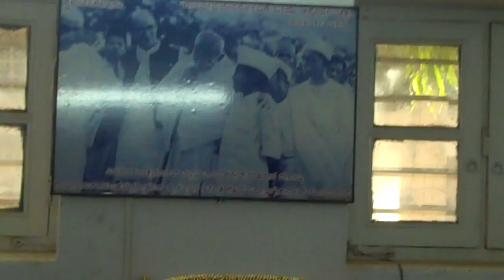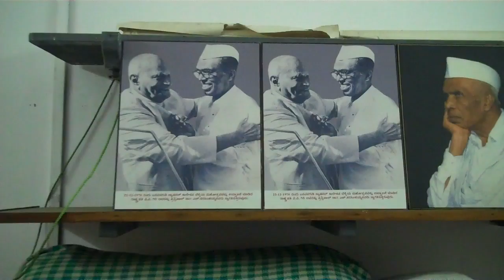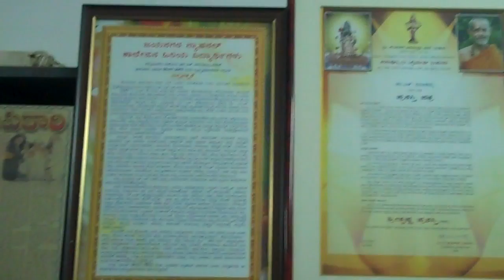Dr.H N (Narasimhaiah's) Room at National college Hostel July 1 2011.mp4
This video can be eye opener to general public.This is the visual of living quarters of Professor,.Dr.H Narasimhaiah,a Rationalist who spent entire career to develop National Middle school, National High School,National college At Bangalore.He encounterd God man Sai baba to demonstrate his supernatural powers when he was Vice chancellor of Bangalore University.Just compare his simplicity to Sai baba's Yejur mandir and what was stored there?